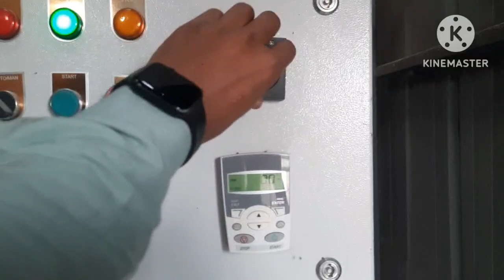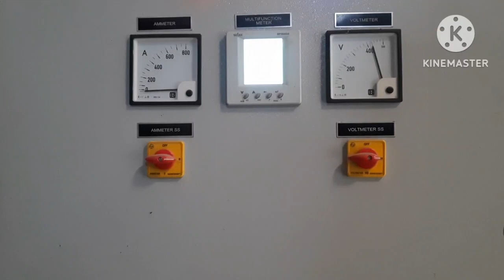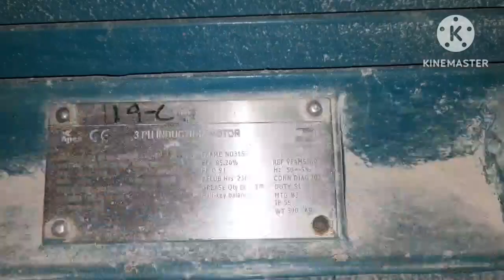distillery mill instrument and electrical panel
useful for commissioning e&i